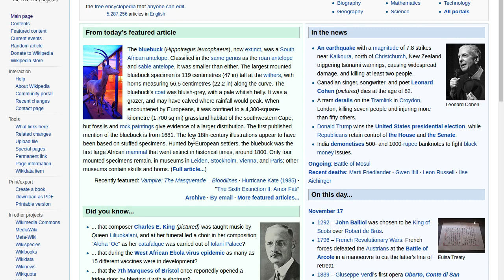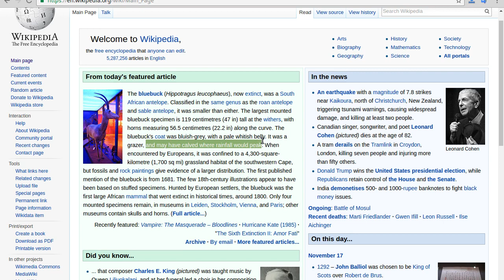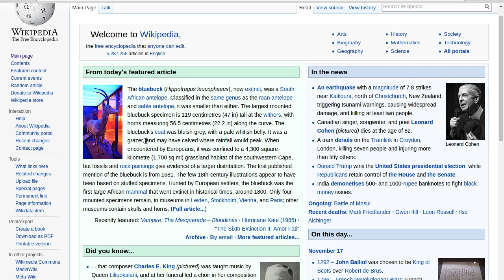ترجمة اي مقال بسهوله